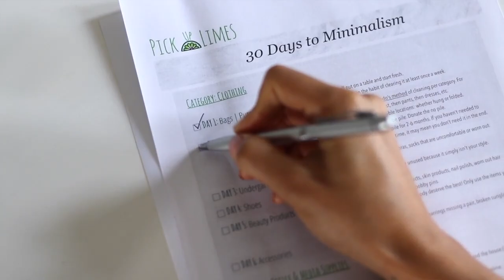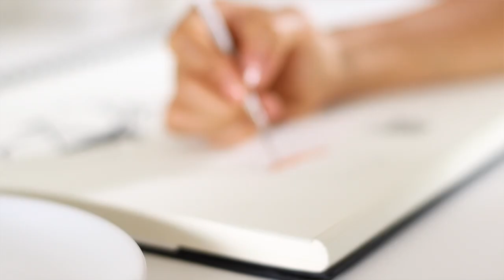WHAT I WISH I KNEW BEFORE STARTING MINIMALISM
📚 Get a free audiobook + a 30 day trial for Audible

❤ Sadia